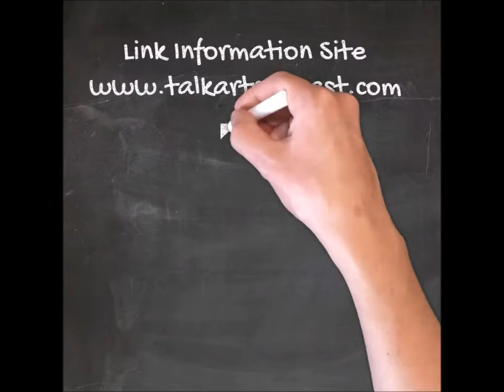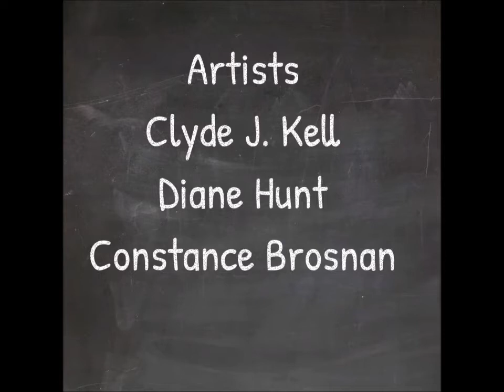Artists Friends Podcast Episode 88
We discuss the satisfaction of creating art, and telling a story with our art. Plus we answer the question "are we satisfied with our art careers"? Constance and Diane slap me around. Artists: Clyde J. Kell, Diane Hunt, Constance Brosnan.